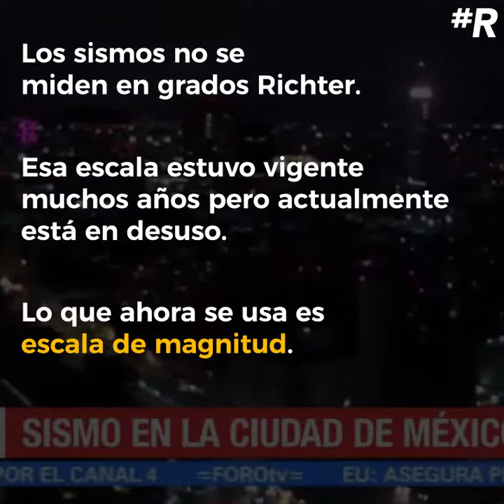Que no te engañen , nadie puede predecir los sismos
Hay muchos mitos que rodean a los sismos, aquí te decimos qué es verdad y qué es mentira.